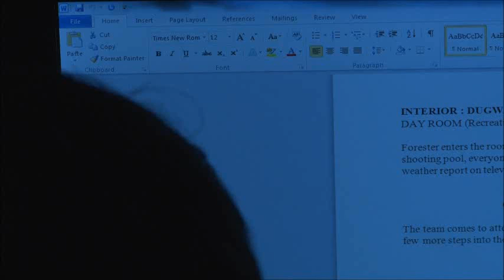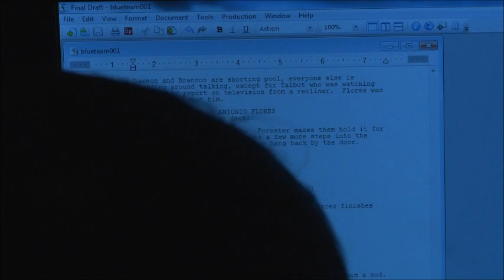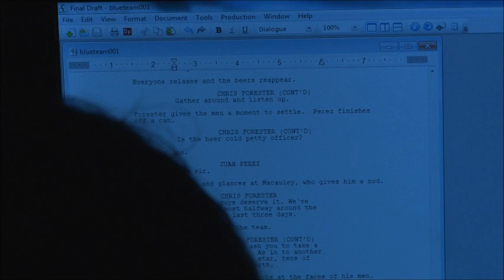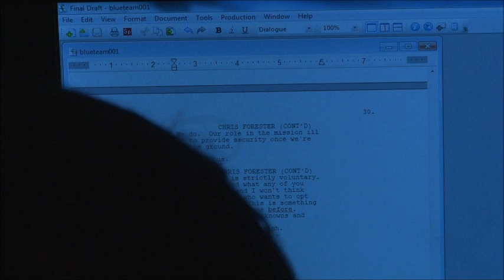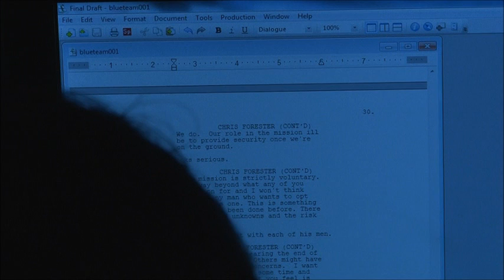Script Importing (from MS Word to Final Draft 8)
Importing a Sci-Fi script originally written in Word to Final Draft 8